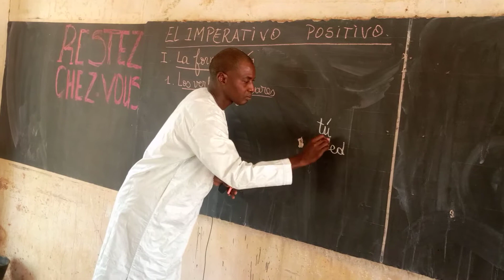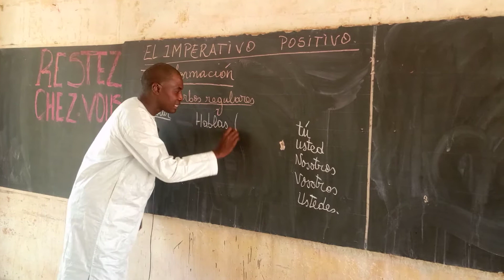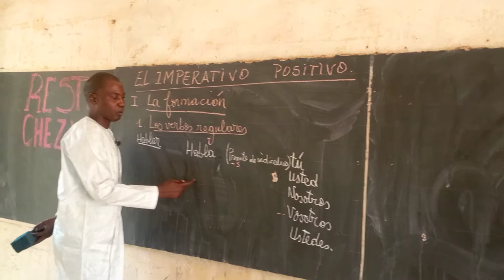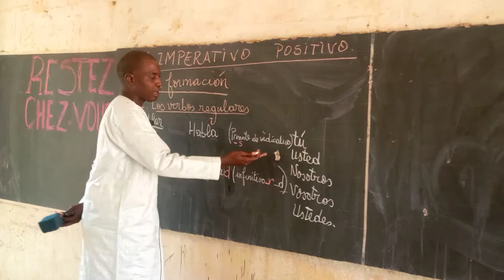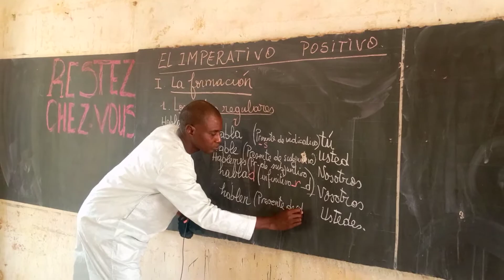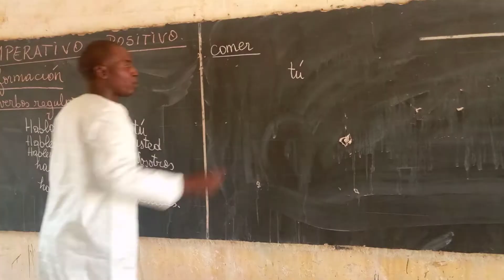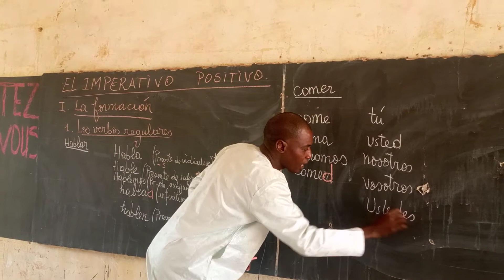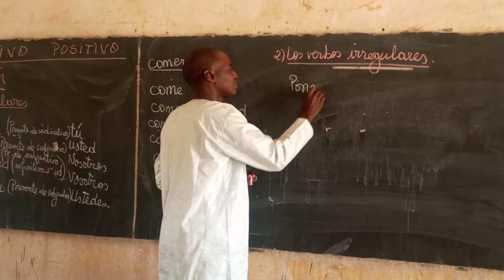Monsieur NDAO professeur Espagnol dans l'émission Ma Classe à la Maison du 17 Avril 2020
xibarubambouck